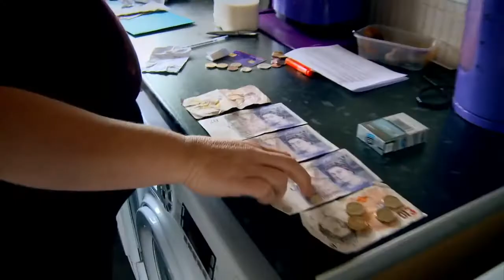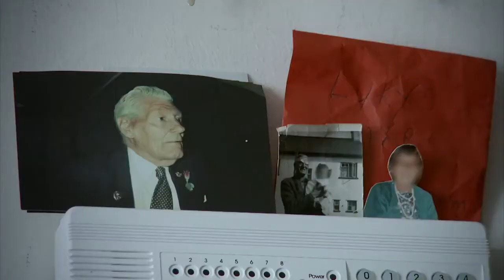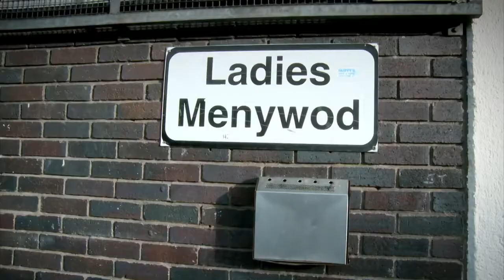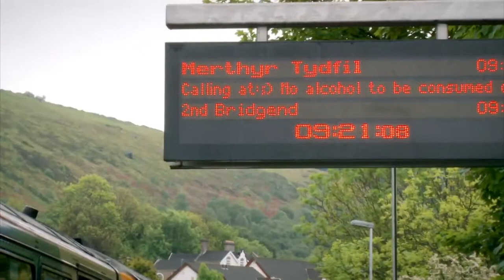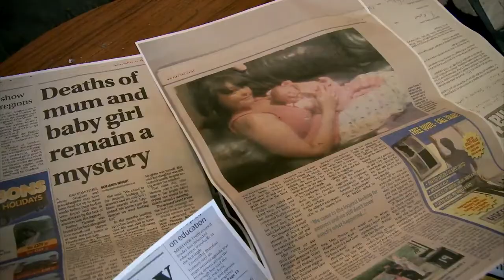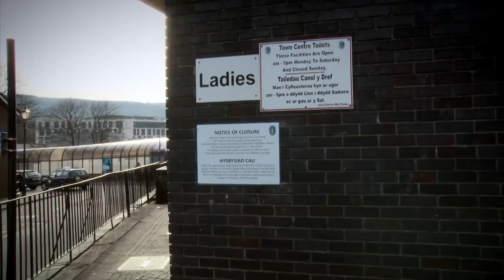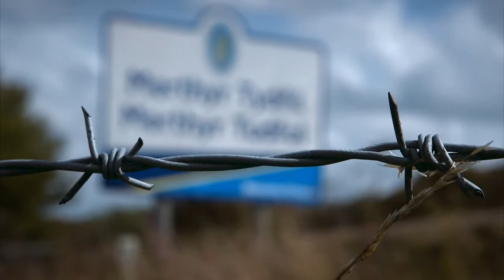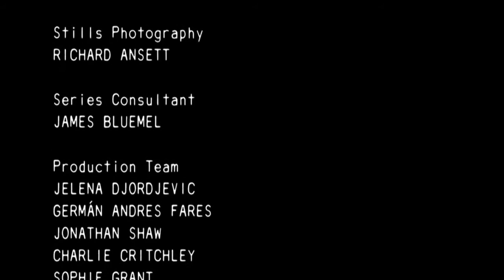Skint Merthyr - Episode 1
We meet Rachel who has been battling addiction and is now determined to get clean and go to university. Rob, who has recently came out of prison and his girlfriend is about to have a baby, is determined to get a job.